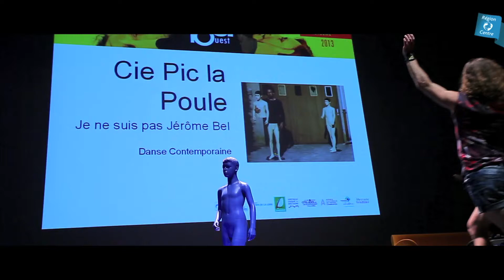Rencontres à l'Ouest édition 2013 - Région Centre-Val de Loire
La quatrième édition des Rencontres à l'Ouest s'est déroulé, en région Centre, les 18 et 19 novembre 2013.
Espace de rencontre privilégié entre artistes et diffuseurs, elles sont également un espace commun de pratiques, d'échanges et de coopération.
Elles intéresseront toute personne responsable d'une programmation.

5 régions, 15 équipes artistiqueslogo Neutre RAO
Cette manifestation est, depuis 2010, le résultat de la coopération interrégionale entre les Régions Centre, Limousin, Pays de la Loire et Poitou-Charentes, Spectacle vivant en Bretagne, l'Agence culturelle de Poitou-Charentes et l'Agence Culture O Centre.

L'édition 2013 était pilotée conjointement par la Région Centre et l'Agence Culture O Centre.
Le rendez-vous était pris les lundi 18 et mardi 19 novembre, à Vendôme (41), au Minotaure avec la participation de L'hectare-Scène conventionnée et pôle régional pour les arts de la marionnette et le théâtre d'objet.

Les Rencontres à l'Ouest ont pour objectif de favoriser la visibilité et la circulation des équipes artistiques professionnelles des cinq régions au-delà de leurs propres territoires, en leur proposant de présenter leurs projets en cours.
Elles leur permettent d'exposer aux diffuseurs, programmateurs, porteurs de projets culturels, notamment, leur démarche et propos artistiques. L'objectif de cet évènement est de faire naître des envies de travailler ensemble, en diffusion, en accueil en résidence, en production, ou pour toute autre forme de coopération et d'accompagnement.

Les Rencontres à l'Ouest s'adressent à tous les acteurs du spectacle vivant : artistes, diffuseurs, programmateurs, médiateurs, décideurs.
Télécharger la plaquette des Rencontres à l'Ouest 2013 [pdf]

Les équipes :

BRETAGNE
Compagnie EstOuest, Pièce Acrobatique (titre provisoire), cirque
Théâtre du Vestiaire, Projet Sylvain Levey (titre provisoire), théâtre
Le groupe vertigo, Le monde merveilleux de Dissocia, théâtre

CENTRE
Compagnie C.LOY, Une pièce porno, danse
Jean-Christophe Cholet, Camins Mesclats, chemins mêlés, musique et cinéma
Théâtre du Détour, Une heure avant la mort de mon frère, théâtre

LIMOUSIN
Cirque Plein d'Air, Rêver les yeux ouverts (titre provisoire), cirque
Collectif Jakart / Mugiscué, Une femme sans homme c'est comme un poisson sans bicyclette, théâtre et musique
Le Bottom Théâtre, Permafrost, théâtre

PAYS DE LA LOIRE
Compagnie Nathalie Béasse, D'après Shakespeare, théâtre
Cie Yvann Alexandre, Les soli noirs, danse
Stradivaria, Nueve Invenzione -- conversation entre des musiques que 4 siècles séparent, musique

POITOU-CHARENTES
Compagnie Pic la poule, Je ne suis pas Jérôme Bel, danse
Les Traîne-Savates, Juke box (titre provisoire), musique, vidéo et rue
Mastoc Production, Des Vils, pluridisciplinaire et rue

Bilan de l'édition 2012

En 2012, les Rencontres à l'Ouest ont à nouveau réuni plus de 250 professionnels venus de toute la France, et notamment des cinq régions partenaires : Bretagne, Centre, Limousin, Pays de la Loire et Poitou-Charentes.

Les participants ont pu se rencontrer les 22 et 23 octobre au Théâtre de l'Union à Limoges avec un objectif : provoquer des rencontres et susciter des envies pour initier une mise en œuvre collective des projets artistiques de demain.

Côté compagnies : 15 étaient sélectionnées par leur région respective pour présenter un projet en cours de création. Les Rencontres ont permis à 29 % d'entre elles de réaliser plus de 10 nouveaux contacts, notamment avec des programmateurs d'autres régions (78 %), mais aussi avec des programmateurs de leur région (57 %) et avec des compagnies d'autres régions (50%).

Côté programmateurs : les Rencontres à l'Ouest ont rempli leur objectif : pour 53% d'entre eux, 1 à 5 projets sur les 15 présentés étaient une découverte et pour 34 % d'entre eux, ils ont découvert plus de 6 projets ; 84 % envisagent d'aller voir les spectacles repérés lors de la création ou de les diffuser ; et 82 % pensent se rendre à la prochaine édition des Rencontres à l'Ouest !